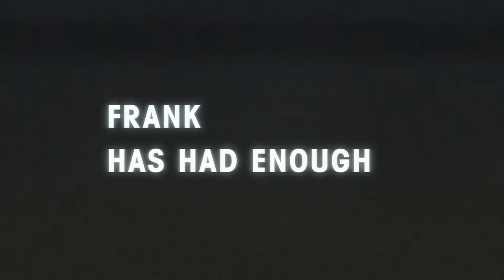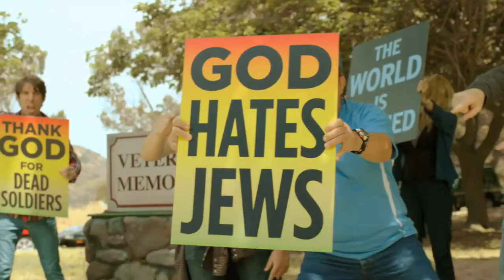God Bless America - Trailer [HD]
On a mission to rid society of its most repellent citizens, terminally ill Frank makes an unlikely accomplice in 16-year-old Roxy.

Director: Bobcat Goldthwait
Writer: Bobcat Goldthwait
Stars: Joel Murray, Tara Lynne Barr and Mackenzie Brooke Smith